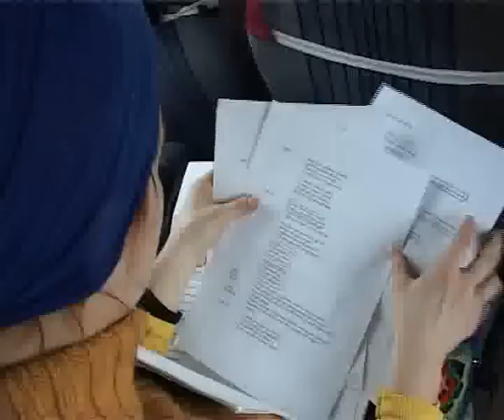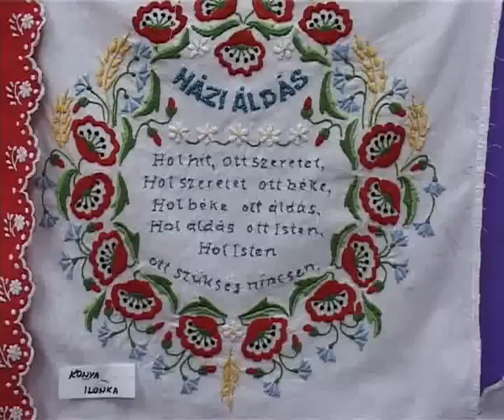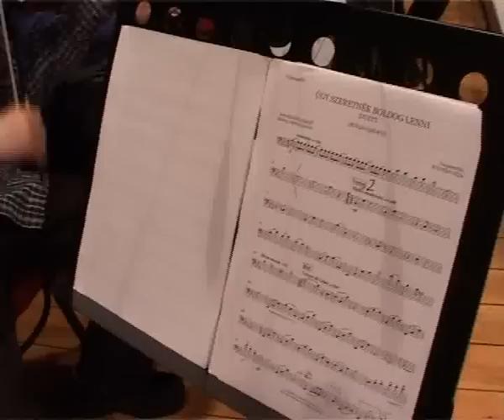Közel-kép - 2013.03.07.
- Tordán tájolt a Szabadkai Népszínház